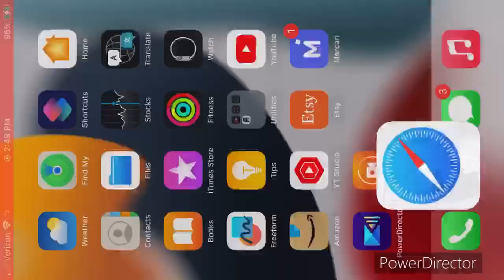Emmett Otter’s Jug Band and Alice Otter Perform “Copperhead Road”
This Song is sung by Steve Earle Request by @christine69355